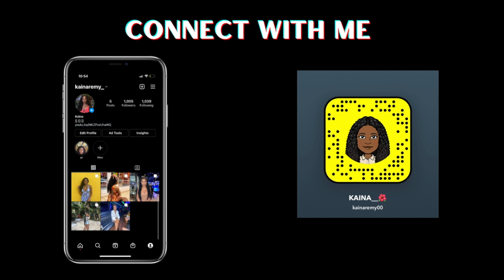Q&A: answering your questions|| Kaina Remy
Hey yall! This is my first q&a video. I skipped over the question of where I would be in 10 years. By 30 I hope to be well established and have a better sense of what I want from life.